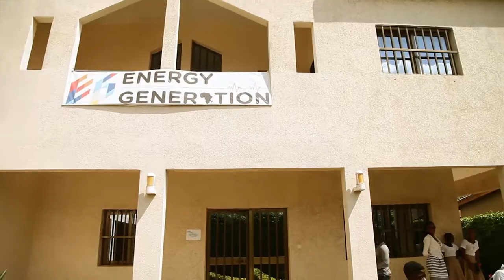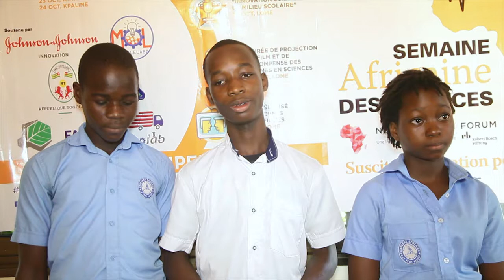NEFScienceWeek: Science Competition - Lome, Togo